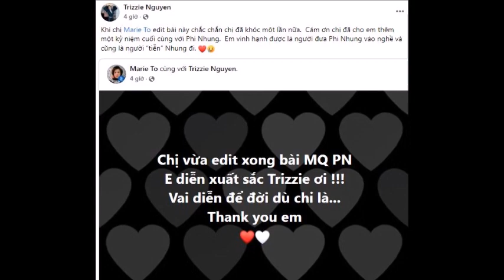Bà chủ TT Thúy Nga tự tay làm điều đặc biệt cho Phi Nhung, vợ cũ Bằng Kiều liền tiết lộ đầy chua xót